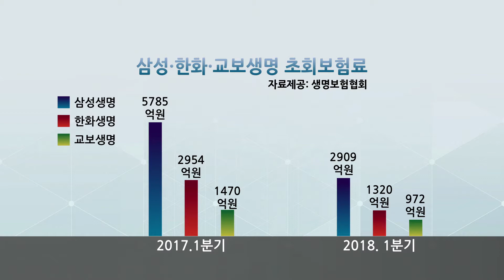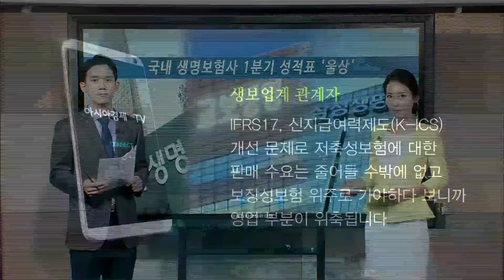[아경TV] 생명보험사, 새 회계기준에 영업 ‘빨간불’...전망도 ‘우울’